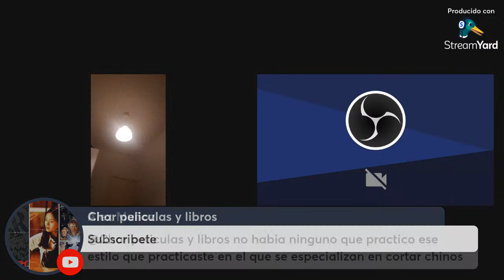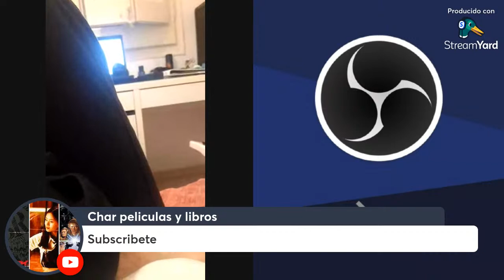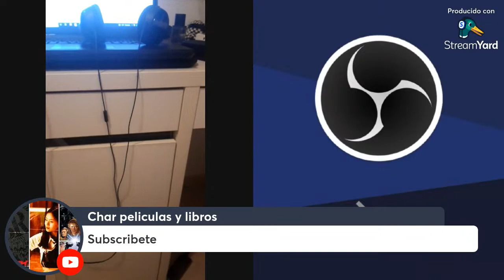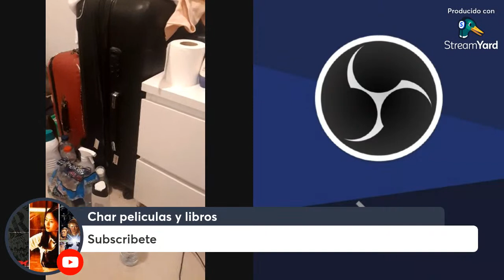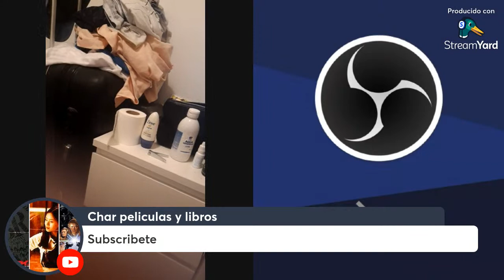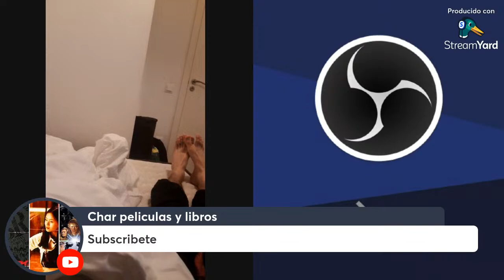brave gunjyo senki